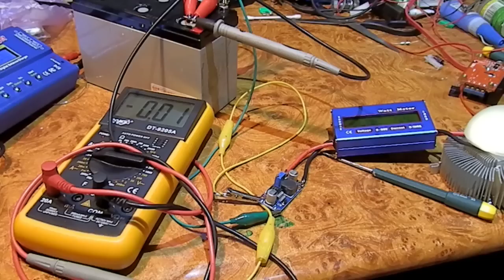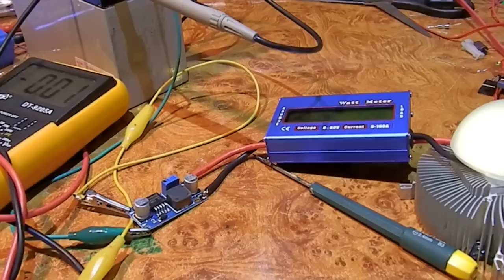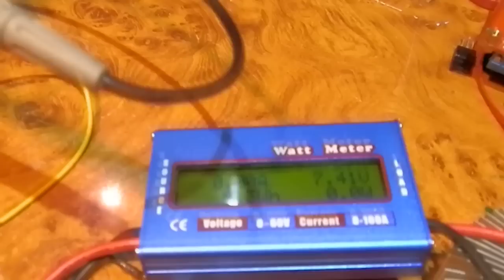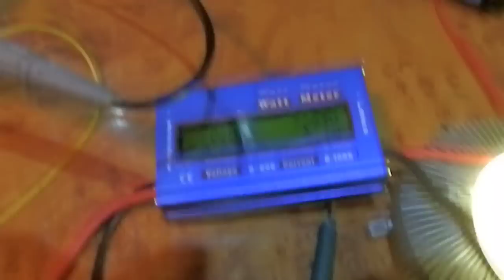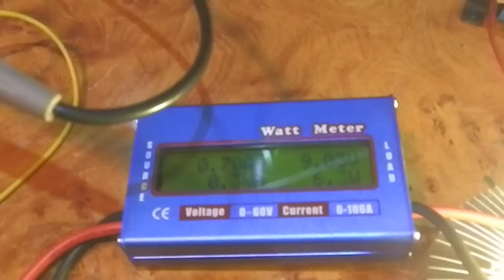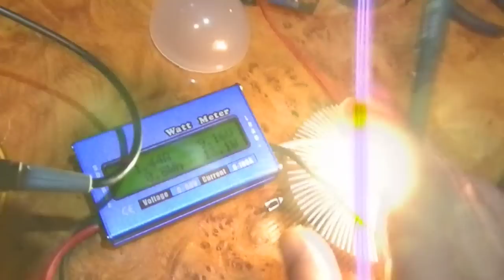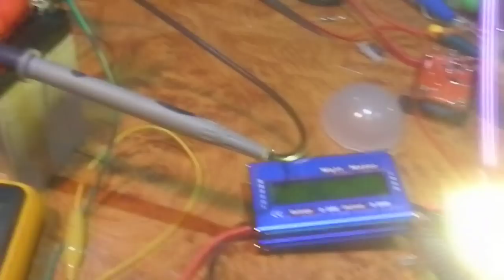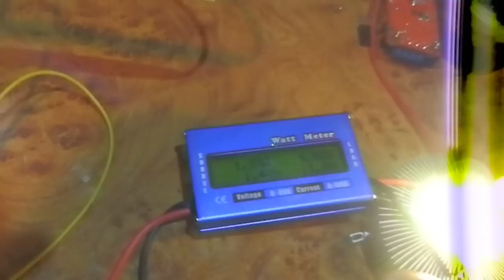Правильное подключение светодиода 10 Ватт 12 вольт Часть 2